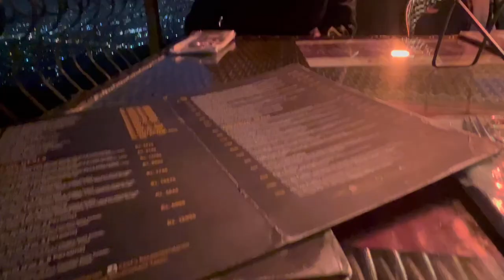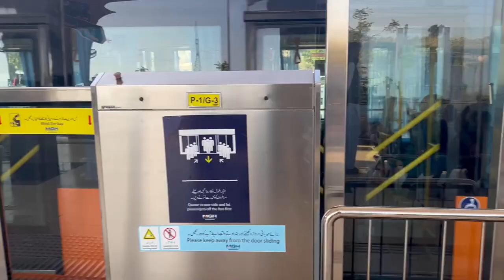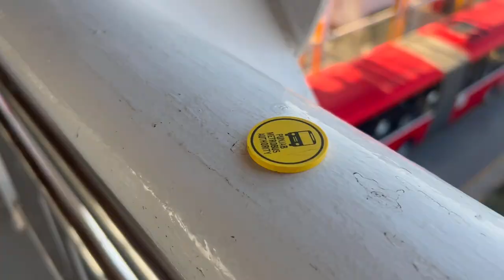DINNER WITH OLD FRIEND | Dinner at Monal Islamabad!!!!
Wahab and me are friends since our initial test of NAVY today our CR scammed by organizing a picnic but there was not one .  So I decided have my own picnic by having dinner with old friend and having Dinner at Monal.